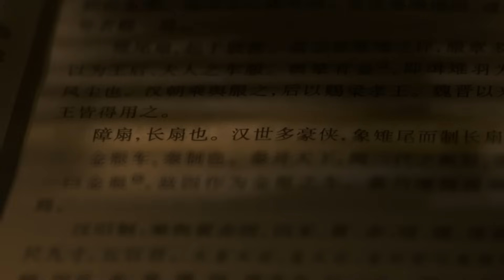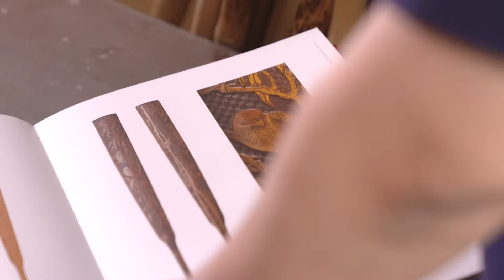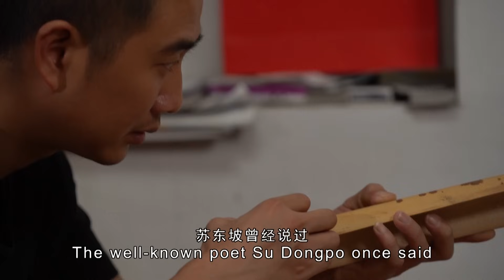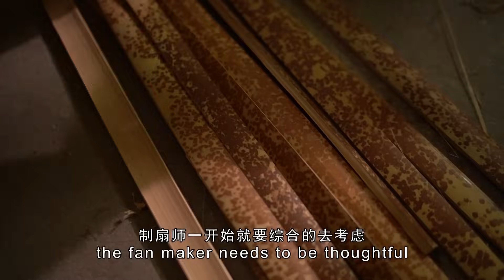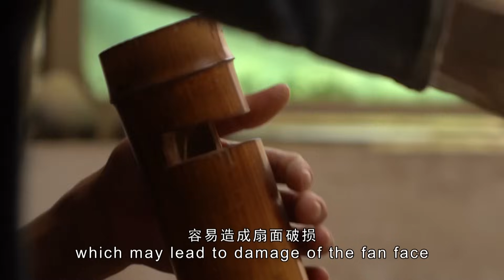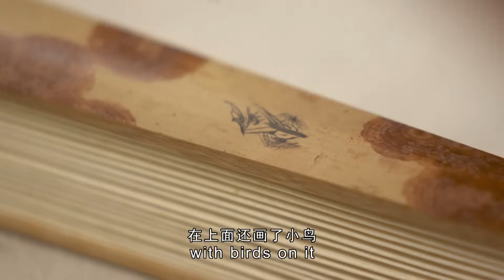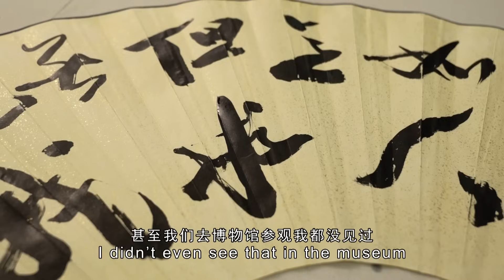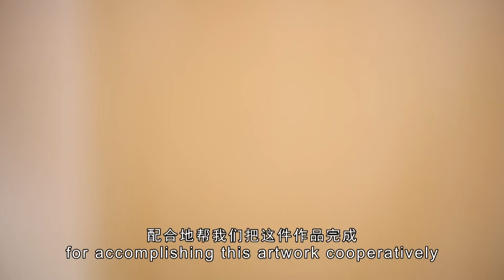Craft Artists in Shanghai ：Bamboo Fans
The documentary series Craft Artists in Shanghai is produced by teachers and students from Shanghai Art & Design Academy. After six years of efforts, eight video clips are so far completed: Boxwood Carving, Wuyi Rock Tea, Digital Twin, Small Redwood Pieces, Ink Slab Carving, Jade Carving, Bamboo Fans, and Straw Plaited Crafts. These documentaries record history and life of oriental craftsmen and exhibits the development of the exquisite workmanship of these intangible cultural heritages.

CAST
Director: Lin Ying （林迎）
Scriptwriter：Lin Ying （林迎）
Producer: Chen Ling（陈玲）
Post Editing Director: Xu Hao (徐灏)
Audio Director: Wu Yan（吴燕）
Publicity Director: Zhang Jiayu（张嘉瑜）
Translator: Yang Dan（杨丹）
More on the production team: Students of 2017 to students of 2023 from Film and TV Multimedia Technology major, Shanghai Art & Design Academy